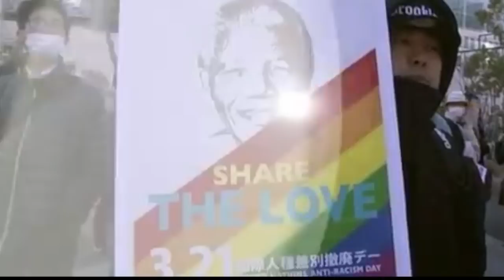Tout ce qui nous sépare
quelle connerie le racisme ! la vie est belle, on en voit de toutes les couleurs !